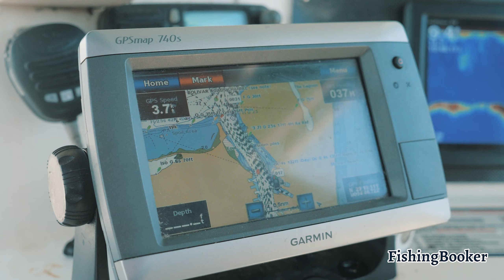Meet Capt. Shannon LaBauve from Galveston Offshore, Galveston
Galveston Offshore offers jetty trips, nearshore Shark and Tarpon trips, and amazing 30 to 60-mile Snapper trips. Operated by Captain Shannon LaBauve this charter is fun and educational, and most of all productive! Captain Shannon has been guiding for over 25 years out of the Galveston Yacht Basin, and catching tournament-winning fish!

And, speaking of planning your trip, that’s why we’re here. FishingBooker will help you find the charter that’s right for you and your family. With hundreds of local guides, verified reviews, and hassle-free online bookings, you’ll save time and money, and experience an exciting day on the water.

And of course, head over to FishingBooker.com to start planning your adventure today!